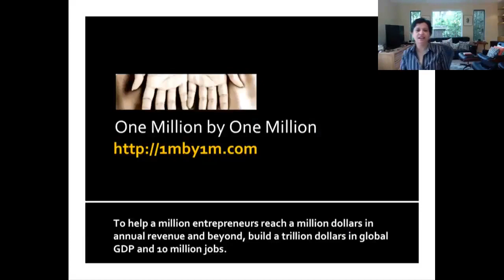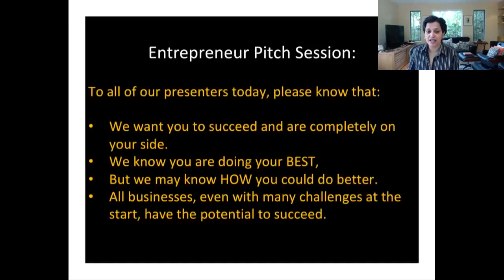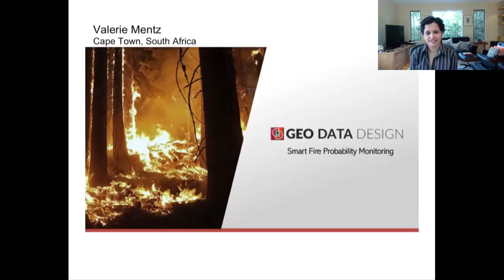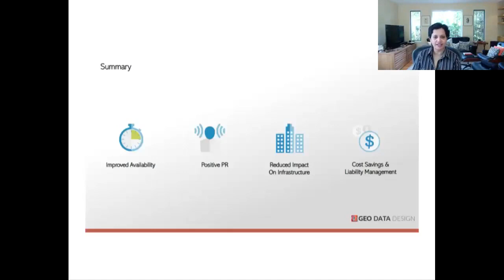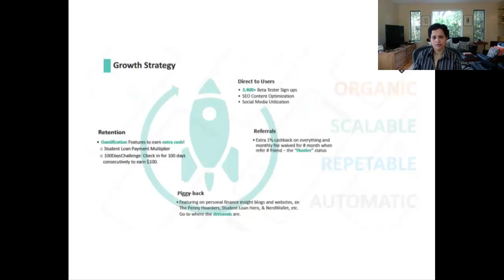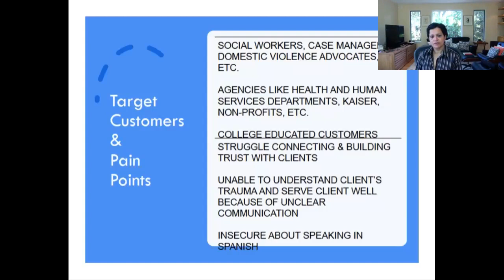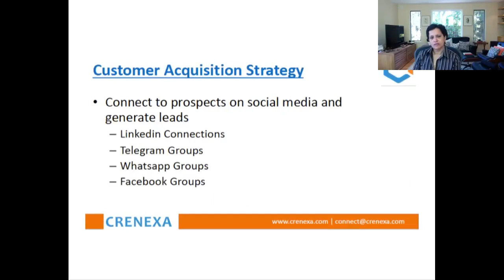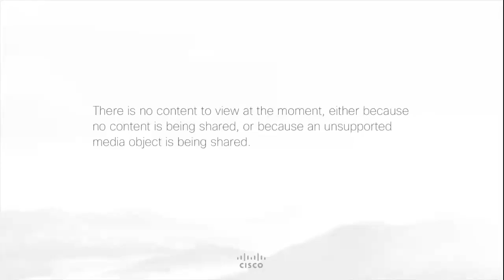487th 1Mby1M Roundtable May 28 2020: With Christian Czernich, Round2 Capital Partners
Alternative Financing for Startups

During this week’s roundtable, we had as our guest Christian Czernich, Founder and CEO at Round2 Capital Partners, a firm that is experimenting with an alternative financing model.

Prometeo
As for entrepreneur pitches, Jonathan Mentz from Cape Town, South Africa, pitched Prometeo, a risk analysis and monitoring solution.

Hustlebeez
Next Bing Huang from Sunnyvale, California, pitched Hustlebeez, a personal finance app for debt management.

The Moneta Academy
Then Angela Weikel from Petaluma, California, pitched The Moneta Academy, a Spanish language teaching solution for social workers.

Crenexa

Prashant Lambat from Pune, India, pitched Crenexa, an outsourced application development company.